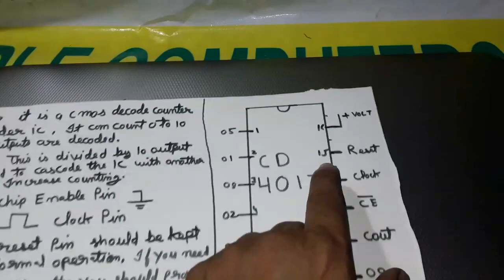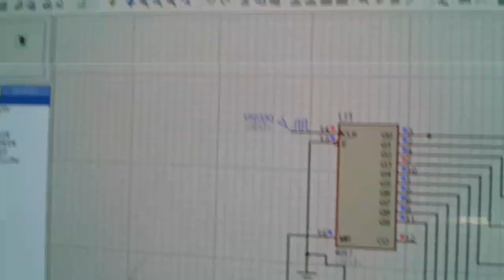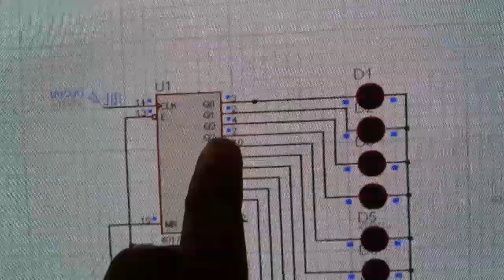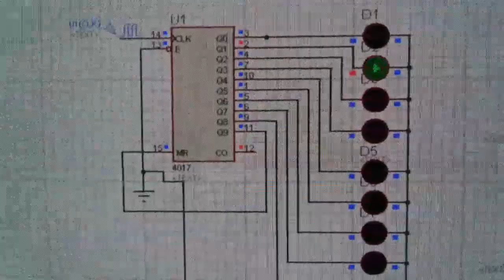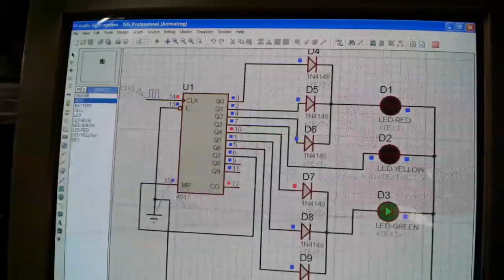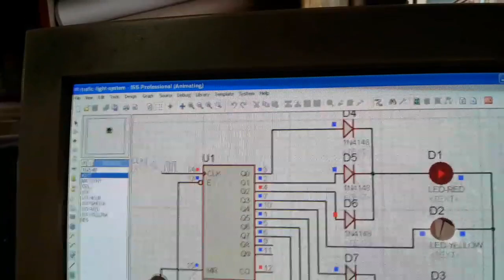How 4017 ic is work explain with example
We explain CD 4017 ic how it is work
with two examples one is led chaser and second is traffic lights system